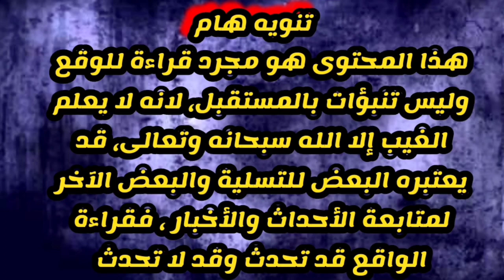وداد جابر ٣ احداث تهز البلاد حدث كبير يهز السجون وخطر يحوم بكبار السياسيين اختفاء شخصية بارزة بمكان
وداد_جابر من جديد تتوقع ٣ أحداث تهز البلاد وحدث كبير يهز السجون وخطر يحوم بكبار السياسيين.. واختفاء شخصية بارزة في مكان سيكون حدث مهم.. وتراشق اتهامات بين رئيس ووزير وانفجار سياسي لن يرحم السياسيين
شاهد ايضا
توقعات ليلى عبد اللطيف توقعات 2021